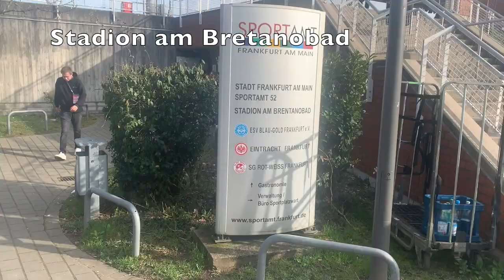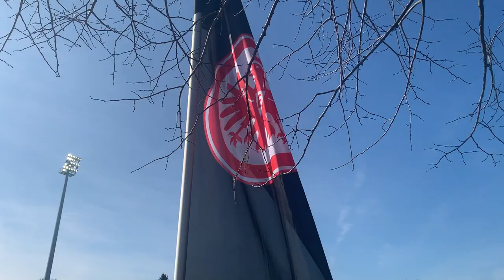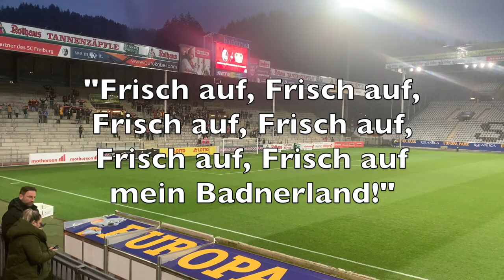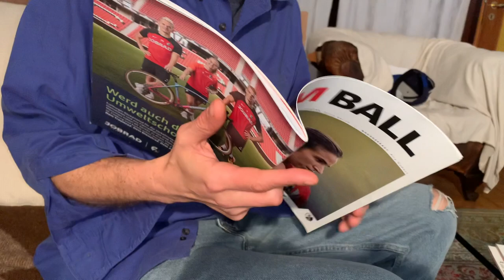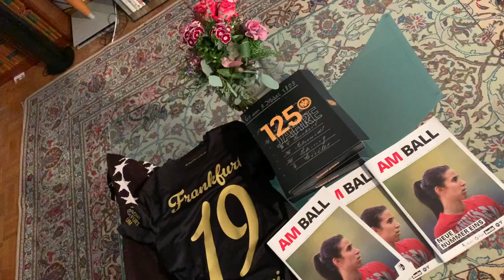OTB LIVE VLOG- Frauen Bundesliga Special with Peter Weis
Peter Weis hit the road again in the groundhopping mobile to attend a double- header of Frauen Bundesliga matches. Firstly, he headed over to Frankfurt for a big clash between Eintracht Frankfurt and FC Bayern München, and the day after he made the journey to Freiburg to see the Sport- Club's home game against Bayer Leverkusen.

Are you a fan of the women's game? Have you ever attended a match in the Frauen Bundesliga or even a game in the UK or US?

Let us know what you think. We want to know your opinions about Peter's experience!